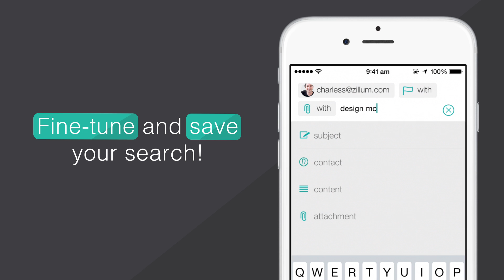Introducing Inbox Insight for Zoho Mail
Introducing a new approach to email. Learn about the key features of Inbox Insight to quickly get started.
This App comes free for your iPhone and Android with your Zoho Mail Account. Available now at the App Store